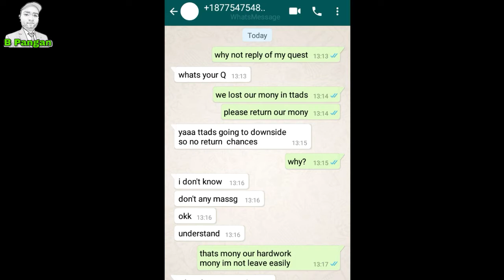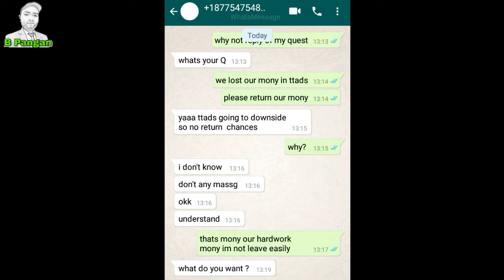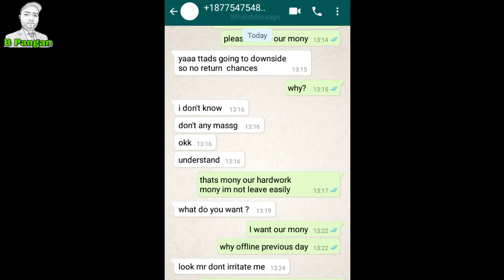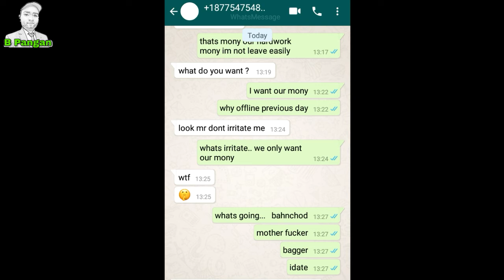आज Costmer care वाले से झगड़ा हो गया ? // TTAds Froud // TTAds Costmer care ?